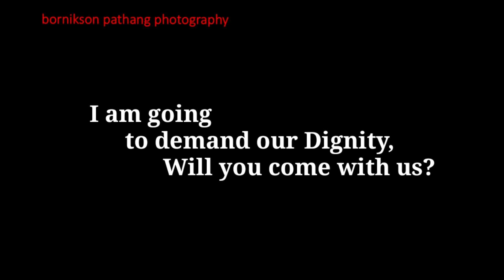অাসন্ন বিশ্ব অা‌দিবাসী দিবস-২০১৯ সফল হউক | Coming World Indigenous Peoples' Day-2019 | Theme Video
Welcome back !
This video is a welcoming theme video of World Indigenous peoples' day-2019. On 9th August at Central Shahid Minar,  University of Dhaka.

I am going to support organizers , will you?